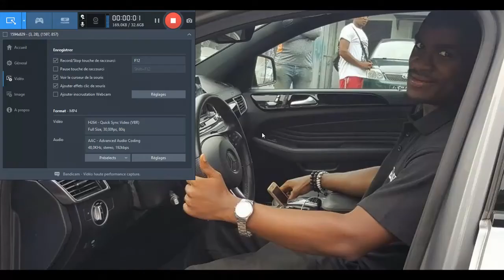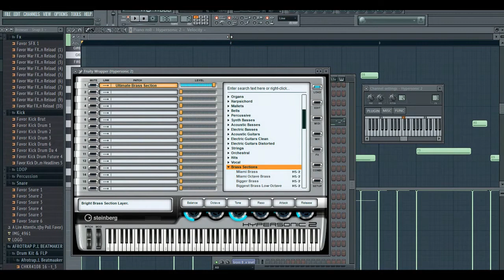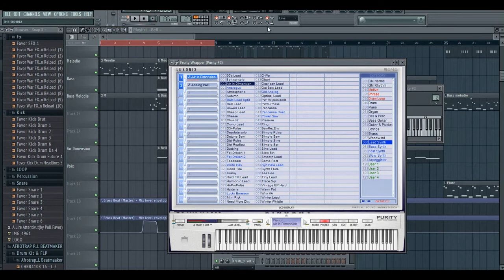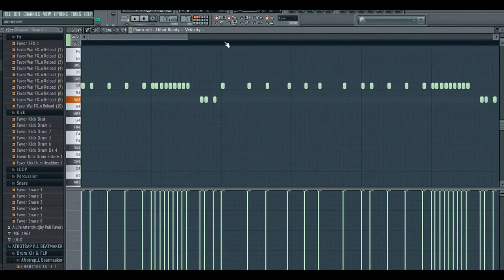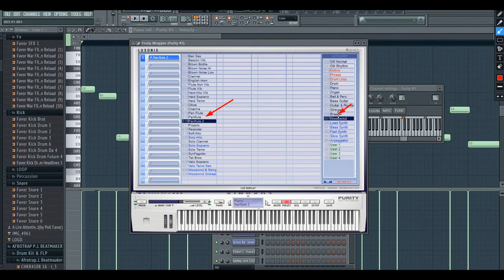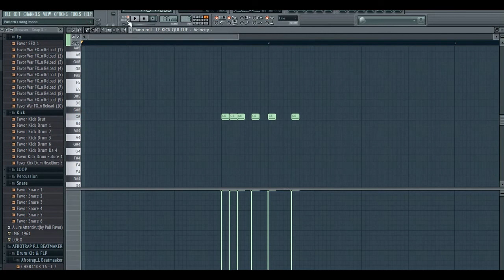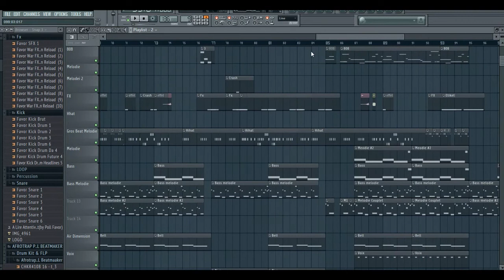COMMENT FAIRE UNE INSTRU TRAP FACILEMENT - FL STUDIO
Bonjour, Pour mes Abonnés et Followers je Refais le Beat que j'ai Posté sur Ma chaîne Hier...

                                   QUI SUIS-JE?